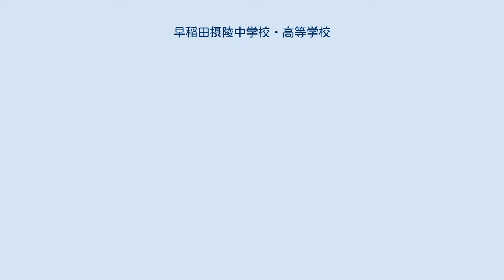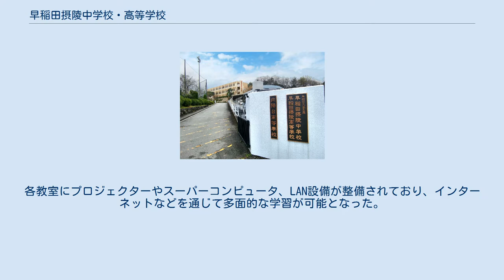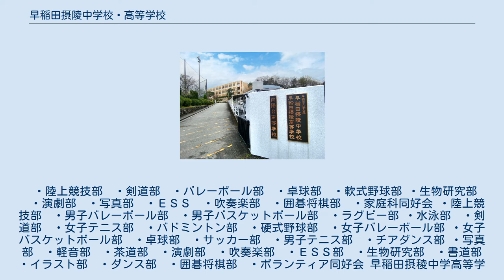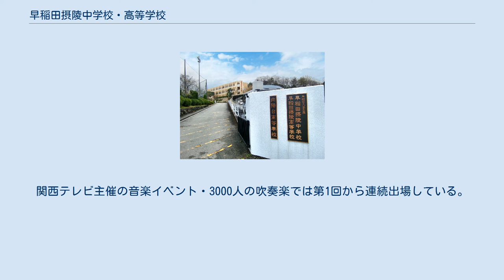早稲田摂陵中学校・高等学校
早稲田摂陵中学校・高等学校（わせだせつりょうちゅうがっこう・こうとうがっこう）は、大阪府茨木市宿久庄にある男女共学の私立中学校・高等学校。
 設立者は学校法人早稲田大阪学園。
2009年度より学校法人早稲田大学の系属校となった。
全国私立寮制学校協議会オブザーバー校。
 早稲田摂陵の３つの教育方針 早稲田摂陵の４つの教育の特色 早稲田摂陵の教育の目的 早稲田摂陵は大阪茨木市の自然豊かな北摂丘陵の場所にある。
学校の敷地面積は26,000m²ほどの広さを誇り、学習施設、図書館、体育館、グラウンド、テニスコート、プール、食堂などが充実している。
 2010年に1号棟の教室が改装され、多機能教室となった。
各教室にプロジェクターやスーパーコンピュータ、LAN設備が整備されており、インターネットなどを通じて多面的な学習が可能となった。
2015年現在、2号棟も改修中であり、太陽熱を利用した空調設備を完備した環境配慮型校舎となる予定である。
 校地内には通信制・単位制の向陽台高等学校が併設されており、食堂や図書館などを共用している。
 ・陸上競技部　・剣道部　・バレーボール部　・卓球部　・軟式野球部 ・生物研究部　・演劇部　・写真部　・ＥＳＳ　・吹奏楽部　・囲碁将棋部　・家庭科同好会 ・陸上競技部　・男子バレーボール部　・男子バスケットボール部　・ラグビー部 ・水泳部　・剣道部　・女子テニス部　・バドミントン部　・硬式野球部　・女子バレーボール部 ・女子バスケットボール部　・卓球部　・サッカー部　・男子テニス部　・チアダンス部 ・写真部　・軽音部　・茶道部　・演劇部　・吹奏楽部　・ＥＳＳ部　・生物研究部　・書道部 ・イラスト部　・ダンス部　・囲碁将棋部　・ボランティア同好会 早稲田摂稜中学高等学校は国際文化公園都市（彩都）に隣接している。
 近隣各駅から早稲田摂陵のスクールバスが約1時間に1本運行しており、定期乗車証を購入した生徒が利用できる。
このスクールバスは、学校関連企業であるみささぎ交通が運行している。
 早稲田大学系属校であり、毎年40名程度早稲田大学の推薦枠が用意されている。
早稲田大学以外の大学への推薦枠は500名程度。
 阪急商業学園（1957年〜1996年・阪急少年音楽隊（男子）、1997年〜2003年・阪急商業学園ウィンドバンド（女子））、向陽台高等学校ウィンドバンド（2004年～2008年・女子）を経て2009年より早稲田摂陵（吹奏楽コース・女子）に移管された。
関西テレビ主催の音楽イベント・3000人の吹奏楽では第1回から連続出場している。
マーチングコンテスト全国大会で金賞11回。
イタリア国際フェスティバルパレード部門優勝。